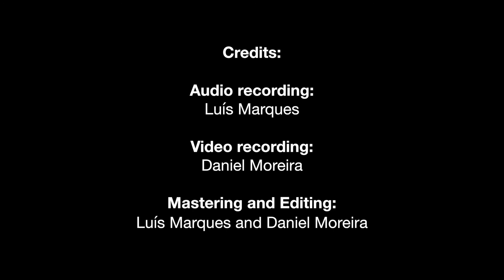Jaime Reis - Sangue Inverso (III): Obsidiana (A) (by Ensemble Fractales)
Jaime Reis - Sangue Inverso (III): Obsidiana (A)
2016
for chamber ensemble

Ensemble Fractales
Flute - Renata Kambarova
Clarinet - Benjamin Maneyrol
Piano - Gian Ponte

This live recording took place at Centro Cultural Raiano, on October 2019